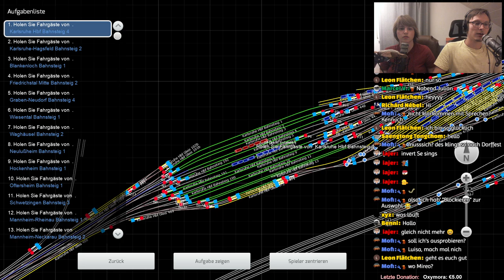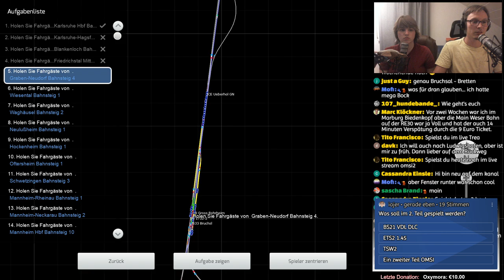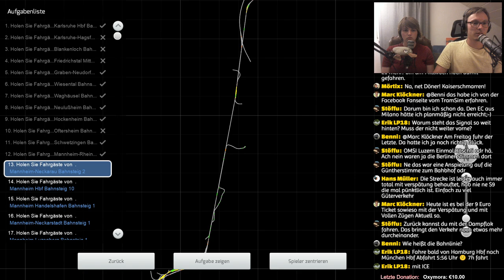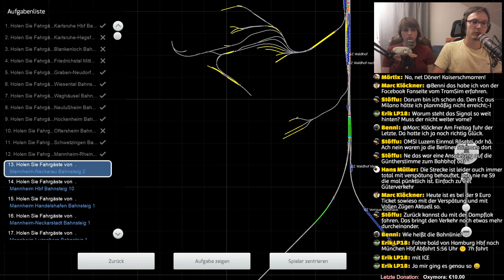TS22 S9 Karlsruhe - Groß Rohrheim über Mannheim 🔴 Livestream-Aufzeichnung | 02. Juli '22 (1/3)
► Ein kommentiertes Let's Play zum Train Simulator Classic
► Map: Frankfurt High Speed
► Zug: Stadler Flirt 3

Transparenz
✔️ Bereitstellung des Spiels/DLC
✖️ Bezahlte Kooperation/Werbung
✔️ = Ja
✖️ = Nein

► Spielebeschreibung:
Begeben Sie sich auf die Gleise und steuern Sie leistungsstarke und beeindruckende Lokomotiven aus der ganzen Welt. Meistern Sie unter anderem die BR Class 323, DB BR 429.1 und Amtraks Acela, um Fahrgäste und Güter an ihren Bestimmungsorten abzuliefern und gleichzeitig einen vollen Fahrplan mit Szenarien und Fahrdiensten aus der realen Welt zu bedienen. Was auch immer Sie an Zügen lieben, Train Simulator 2022 befördert Ihr Hobby auf die nächste Ebene.

Northeast Corridor: Washington DC - Baltimore
Train Simulator Northeast Corridor: Washington DC - Baltimore erstreckt sich von Washington, D.C., 41 Streckenmeilen nach Norden bis Baltimore, wo sich die berühmte Baltimore Penn Station nahe dem Nordportal des B&P-Tunnels befindet. Auf dieser Strecke finden sich realistische Lokomotiven und Fahrzeuge, darunter die ACS-64 und der Acela von Amtrak. Der prestigeträchtige Acela Express von Amtrak wurde für den Train Simulator 2022 mit zusätzlichen Verbesserungen beim Sound, der Signalisierung im Führerstand und weiteren technischen Maßnahmen zur Verbesserung der streckenseitigen Signalisierung ausgestattet.

Frankfurt - Koblenz
Die 80 Kilometer lange Strecke Frankfurt - Koblenz ist eine Mischung aus Regional- und Intercity-Verkehr und umfasst die malerische Linke Rheinstrecke von Koblenz Hbf nach Mainz Hbf und die historische Mainbahn von Mainz Hbf nach Frankfurt (Main) Hbf. Fahren Sie hier mit dem eindrucksvoll lackierten SÜWEX (Südwest-Express) DB BR 429.1 FLIRT 3 sowie mit dem DB 411 ICE T, DB BR 185.1 und mehr. Zusammen mit dem Train Simulator 2022 wurde die Signalisierung der Strecke Frankfurt - Koblenz komplett überarbeitet und die Landschaft detaillierter gestaltet, um ein noch realistischeres Erlebnis zu bieten.

Birmingham Cross City Line: Lichfield – Bromsgrove & Redditch
Steuern Sie die BR Class 323, 350/1, 350/2 und 350/3 auf der 37 Meilen langen Cross City Line von Lichfield Trent Valley nach Bromsgrove & Redditch über Birmingham New Street. Bereiten Sie sich auf den berühmte Lickey Incline vor, die steilste durchgehende Steigung einer Eisenbahnstrecke in Großbritannien: 1:37,7 für zwei Meilen zwischen Bromsgrove und Barnt Green. Die Birmingham Cross City Line wurde für den Train Simulator 2022 mit Verbesserungen der Landschaft und neuen lizenzierten Logos auf der BR Class 323 überarbeitet.

SCHNELLERE LADEZEITEN
Die Ladezeiten des Train Simulator 2022 wurden dank des Feedbacks unserer großartigen Community im letzten Jahr deutlich verbessert. Die Routen werden jetzt schneller geladen und laufen besser als je zuvor!
FAHREN
Die beispiellose Authentizität der Lokomotiven von Train Simulator 2022 verschafft Ihnen die volle Kontrolle. Verwalten Sie Motor, Fahrgäste, Sicherheitssysteme, Signalanlagen und vieles mehr von Ihrem Führerstand aus. Ihre Steuerpulte entsprechen dabei haargenau denen realer Züge.
LERNEN
ERSTELLEN
Nutzen Sie den Train Simulator Editor, um mit leicht zu erlernenden Werkzeugen lebendige Welten zu schaffen. Erstellen Sie Ihre eigene Eisenbahnstrecke und teilen Sie sie mit anderen Spielern im Steam Workshop. Oder sehen Sie sich die tausenden schon verfügbaren Strecken der Community mit der umfassenden spielintegrierten Suchfunktion an.